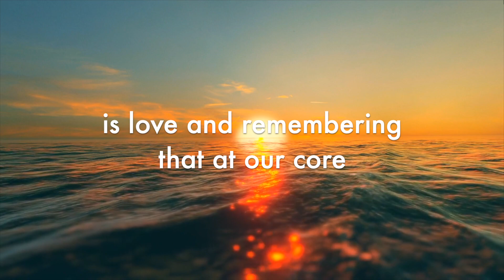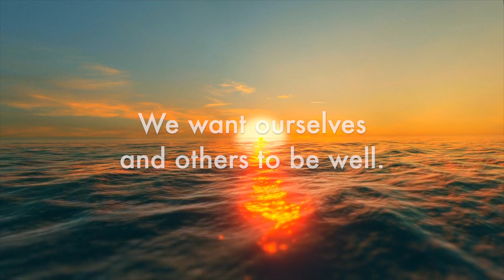We together - text by Christina von Dreien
"Wir gemeinsam"
text by Christina von Dreien
published February 28, 2023
translated from German with DeepL

Title: Pink Sunrise
Author: The Great North Sound Society
Source: YouTube Library

Images: Pixabay